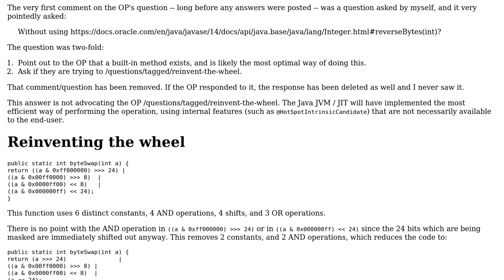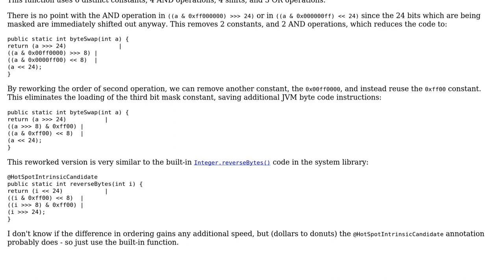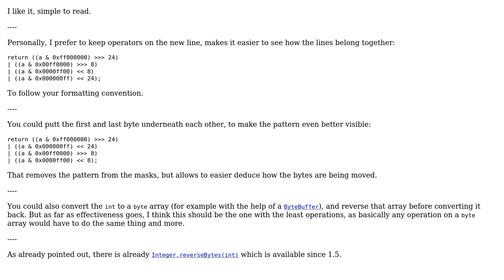Code Review: Swapping bytes of an integer in Java (2 Solutions!!)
Code Review: Swapping bytes of an integer in Java

With thanks & praise to God, and with thanks to the many people who have made this project possible! | Content (except music & images) licensed under CC BY-SA | Music | Images & others | With thanks to user Maarten Bodewes user coderodde user Bobby user AJNeufeld and the Stack Exchange Network Trademarks are property of their respective owners. You are responsible for your own actions.